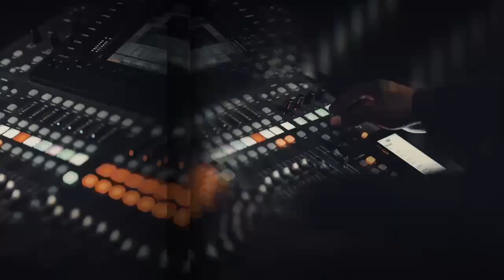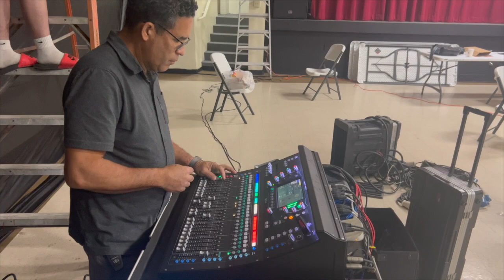Como Hacer Sonido en Vivo - Desde el montaje hasta el concierto y grabación en vivo - PASO A PASO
Saludos!

Te doy la mas cordial bienvenida a mi canal Pedro Vargas Sonido y Mezcla. Aquí encontraras videos instructivos e  informativos sobre todo lo relacionado a tecnología, equipos de sonidos, entre otros.

Explicación del video:
En este video estaremos mostrando el proceso de instalación de los equipos que se utilizarán en la grabación de un videoclip musical. Explicaremos todos los detalles de este evento.

Productos Mencionados:
- Bocinas DAS Audio
- Monitones PVF
- Consola Allen & Heath SQ-6
- Microfono Shure Beta 87A
- Grabo con: iPhone 13Pro Max
- Edito con: iMovie para Mac